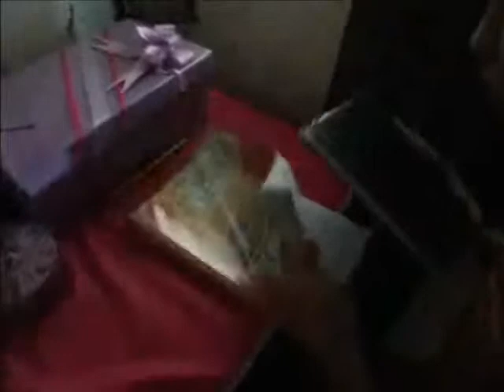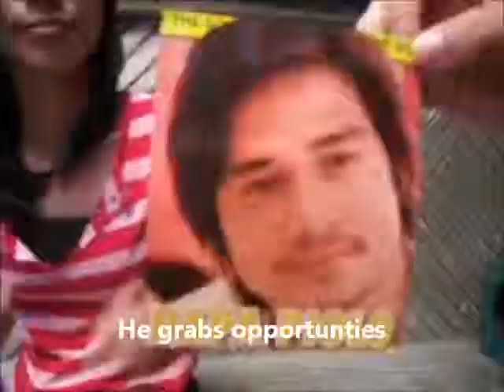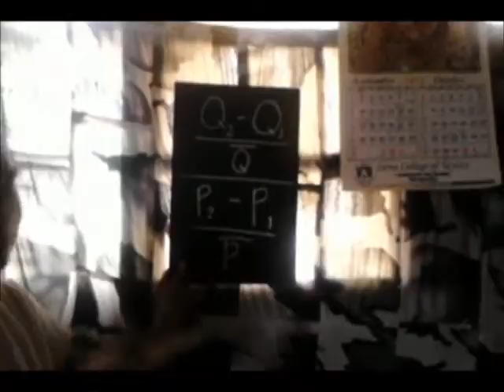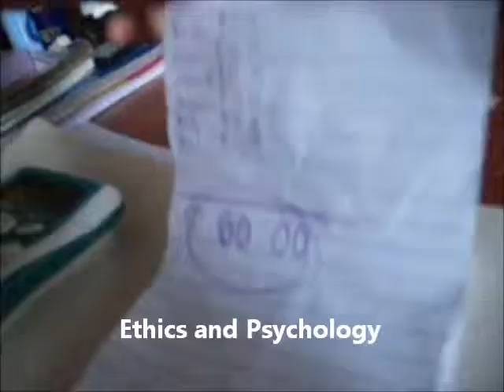D.O.L.E. (Dealing on Lively Economics) Twinkle.wmv